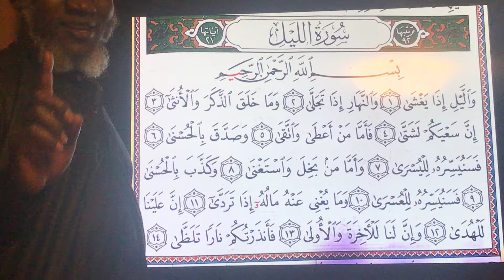Suratul al layli part 1